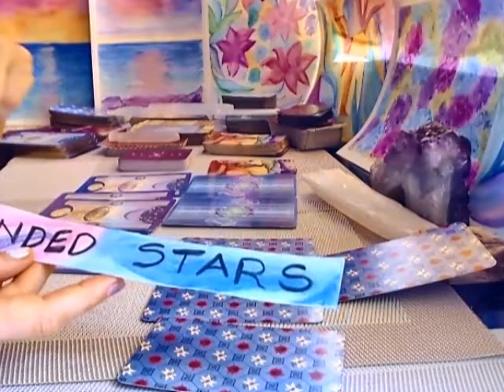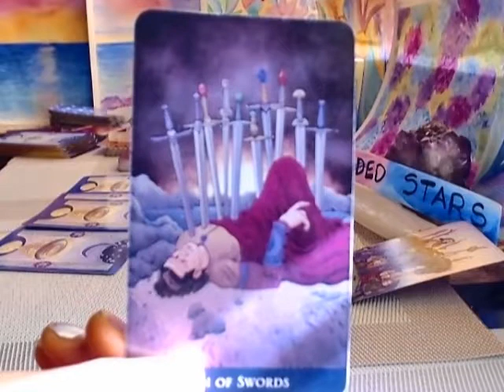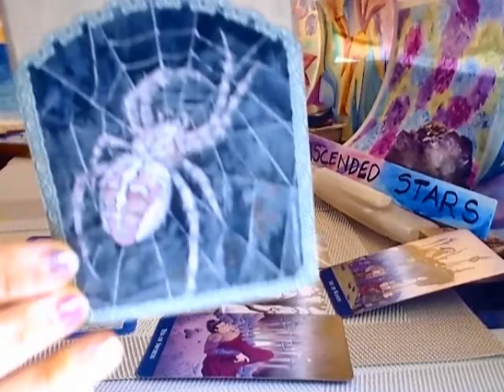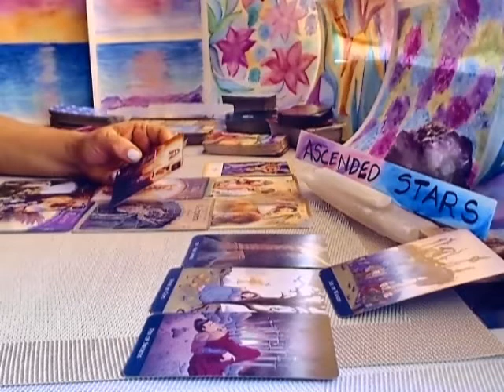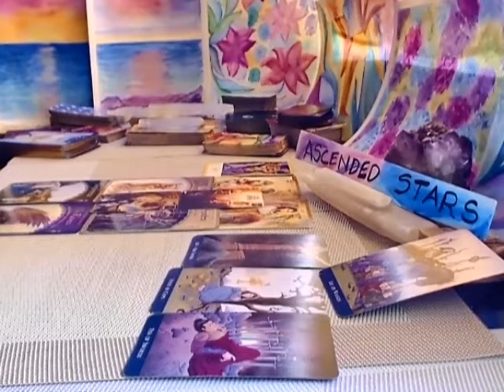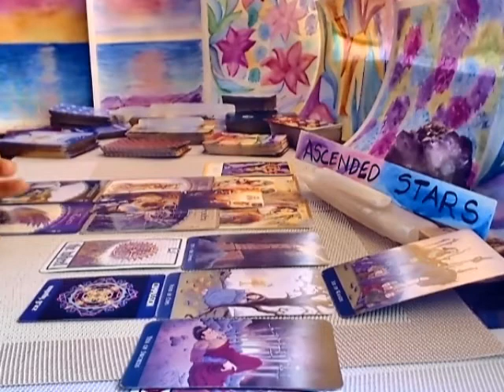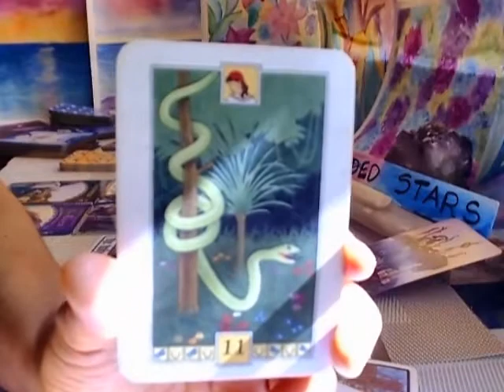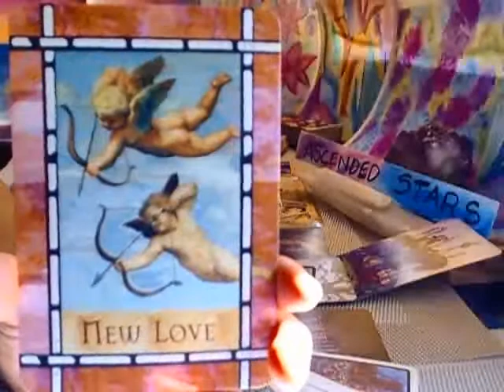SCORPIO - How do they see you ? ... Your person cant't understand the absence right now - May 2020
Take into account that there are reflective or mirrored energies to consider as well
~ Always Act from your Highest Wisdom & Faith ~

          ***MAY DAZE Love Partner Reading $PECIAL***
20 -25 minute Reading - 1 question or General Energies
$12.99 - Very Low price to assist with current circumstances
$7.70 - Claim IF YOU ARE: Single Mom, Homeless, 65+, Layed off

IMPORTANT TRANSITS 2020:
APRIL 25TH ~ PLUTO RX. IN CAPRICORN
6th MAY ~ NODES MOVED / GEMINI & SAGITTARIUS
7th MAY ~ FULL MOON IN SCORPIO
MAY 10TH ~ SATURN RETROGRADES IN AQUARIUS
MAY 13TH ~ VENUS RETROGRADES IN GEMINI
MAY 14TH ~ JUPITER RETROGRADES IN CAPRICORN
MAY 22ND ~ GEMINI NEW MOON

IMPORTANT FUTURE DATE:
MAY 26TH ~ JUNO MOVES DIRECT

REACHABLE:
FB MESSENGER: Ally Jayde

ARTWORK BY: WEL ~WENDI'S ECLECTIC LIFE ~
Help Support her journey with Snorjdens Syndrome
Inquires / Buy /Purchasing Artwork

Thank you for your Support & for Appreciating the content of this channel as I continue
to evolve and grow within my Spiritual Being and the Collective ~

ALLY JAYDE ~

And BIG THANK YOU***
MAIL:
Ally Jayde
C/O V.L.
5235 Mission Oaks Blvd #243